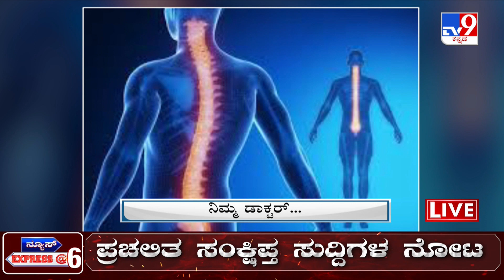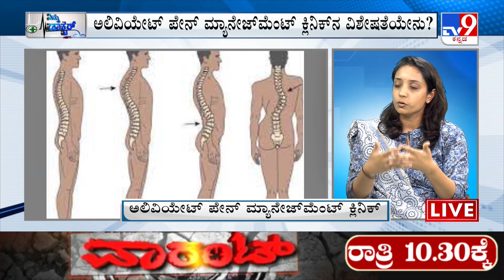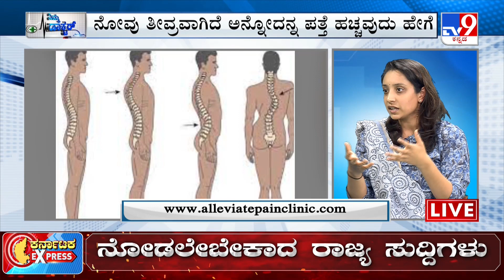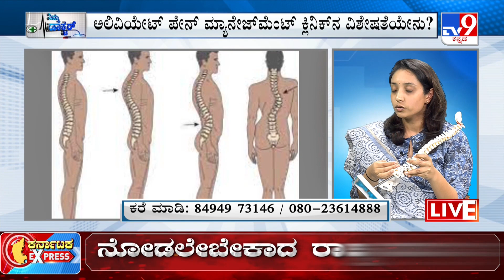Nimma Doctor | Treatment For Spine And Back Pain | Alleviate Pain Management Clinic (02-03-2023)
Nimma Doctor | Treatment For Spine And Back Pain | Alleviate Pain Management Clinic (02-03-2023) | Dr. Santoshi Kurada. ,

Credits